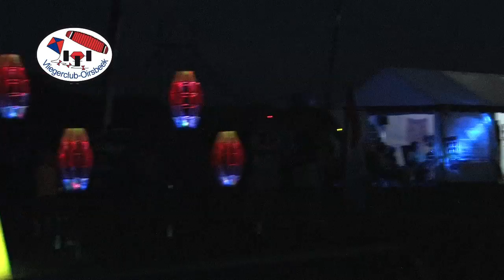Vliegerclub Oirsbeek | Vliegerfeest 2016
Op 27 en 28 augustus 2016 organiseerde de Vliegerclub Oirsbeek weer hun jaarlijks "Groot Familie Vliegerfeest".
In deze video een impressie van dat weekend.